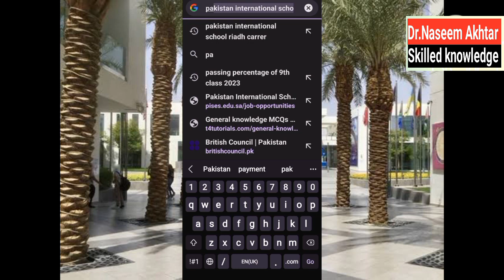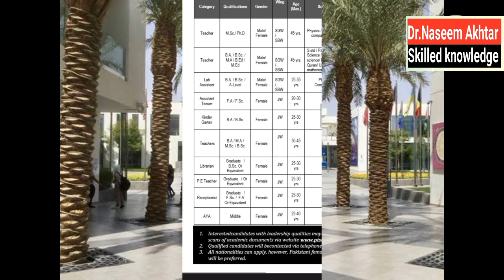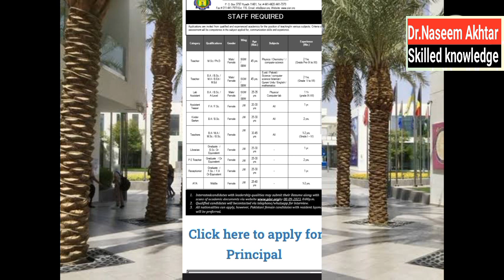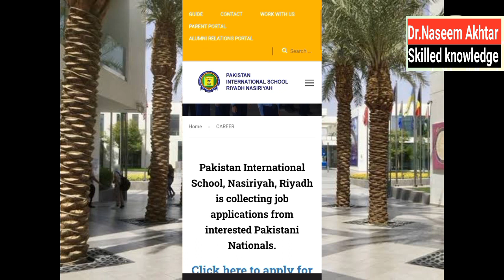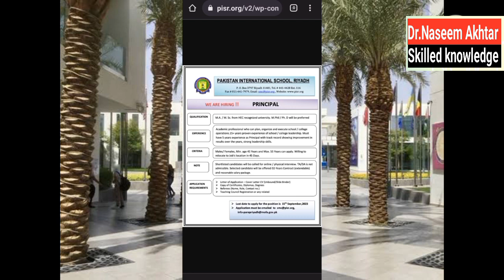🔥Teaching jobs in International School Riyadh Saudi Arabia||How to apply||Complete Guidelines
Good luck 👍 for your Future
Here in this video i will provide you full guidance  about teaching jobs in international School  Riyadh Saudi Arabia
Full description how to apply and criteria  for  applying
Pakistan international school  riadh carrers
Try to impress  them in interview  according to your expertise
teaching job in saudi arabia
english teaching jobs in saudi arabia
saudi arabia jobs
teaching in saudi arabia
teachers jobs in saudi arabia
cbse schools teaching jobs in saudi arabia
jobs in saudi arabia 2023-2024